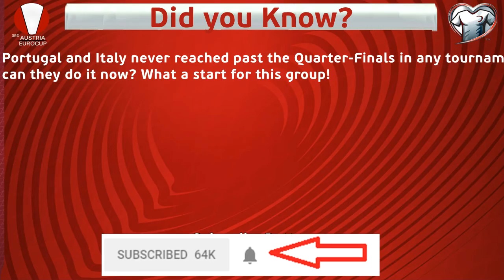Portugal vs. Italy | 3rd Austria Eurocup Qualifiers | PES2017 | 60fps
Read description. This is the third edition of the Eurocup Qualifiers, the finals this time, will be held on Austria.
All UEFA member associations are eligible to compete in the qualifying competition, with the hosts Austria qualifying directly to the finals.
Then, the 54 remaining teams will be divided in nine groups of six teams with the top two placed teams in each group and the best
third-place team qualifying directly.
The eight remaining third-placed teams contest two-legged play-offs to determine the last four qualifiers for the finals.

The pots and groups are located in the spreadsheet.